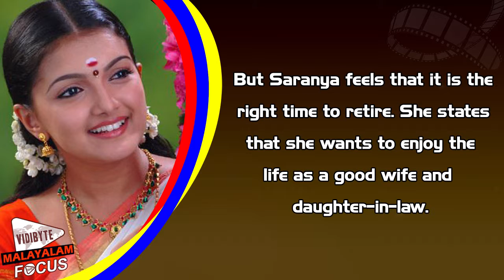Saranya Mohan Quits Acting